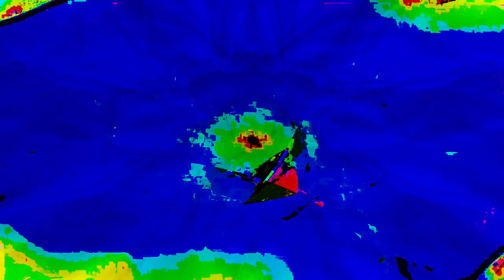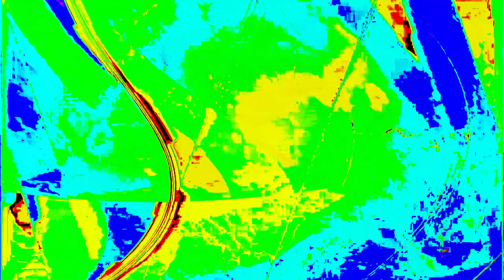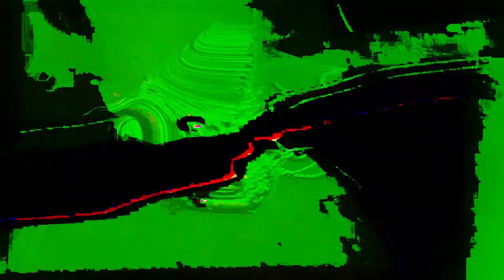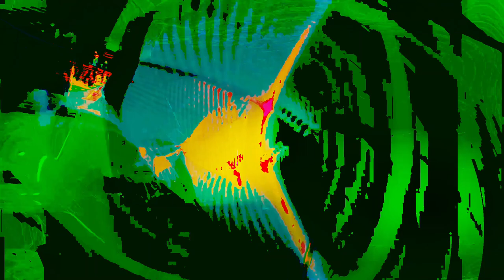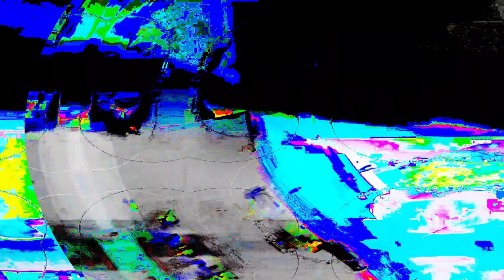Movie 24 07 04 05h56m42s